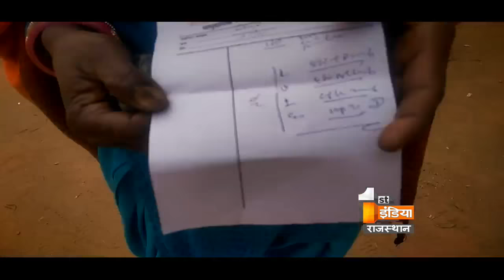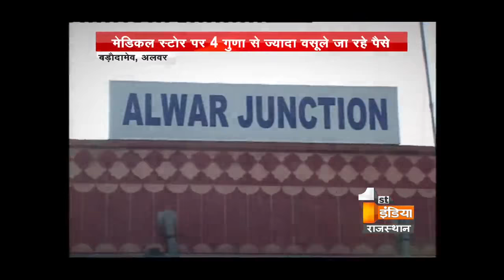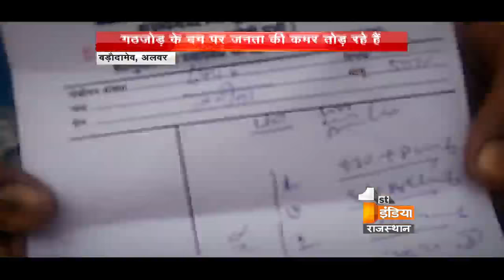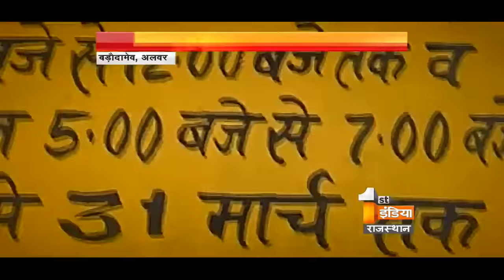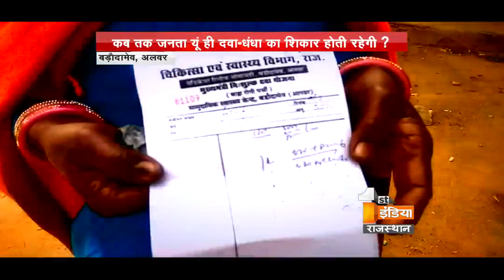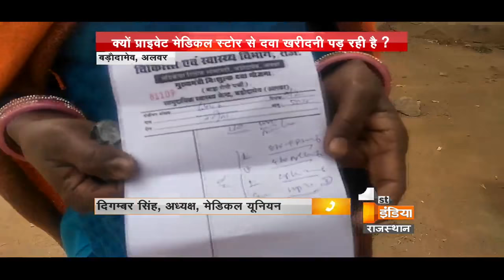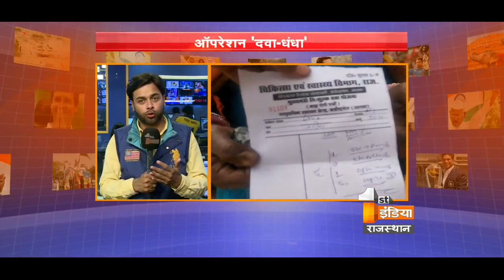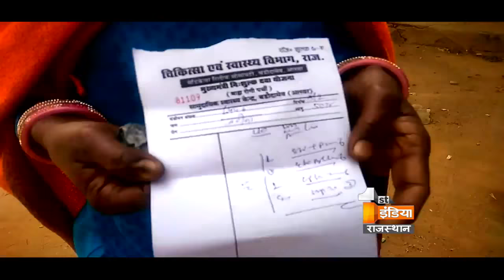ऑपरेशन दवा-धंधा | राजस्थान में चल रहा है दवाओं के जरिए मरीजों को लूटने का धंधा | 1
यूं तो राजस्थान में कई तरीके के फर्जीवाड़े हो भी रहे हैं और सामने भी आ रहे हैं लेकिन जिस फर्जीवाड़े का आज हम खुलासा करेंगे ..उससे आप अंदाजा लगाइयेगा कि कैसे ग्रामीण स्तर तक ...chc स्तर तक फर्जीवाड़ा होता है ..और कैसे इलाज को ...दवाओं के जरिए डॉक्टर्स नें धंधा बना लिया है .. इस वीडियो में देखिये कैसे एक मेडिकल स्टोर और एक डॉक्टर के गठजोड़ ने मरीजों की कमर तोड़ दी है ...क्योंकि निशुल्क मिलने वाली दवाओं को यहां दिया नहीं जाता और जो दवाएं डॉक्टर साहब लिखते हैं वो सिर्फ एक ही मेडिकल स्टोर पर मिलती है ...आज हम आपको दिखाएंगे ऑपरेशन दवा-धंधा .